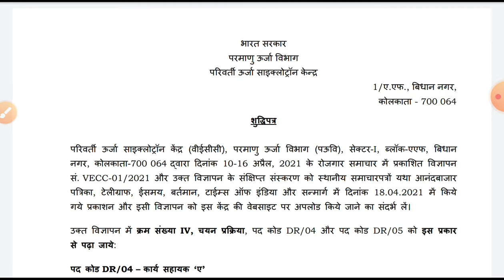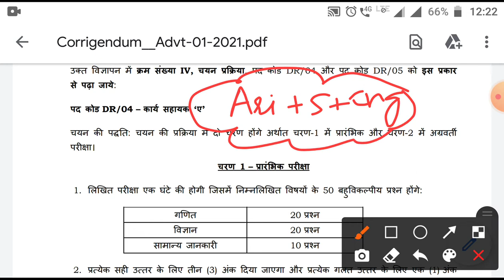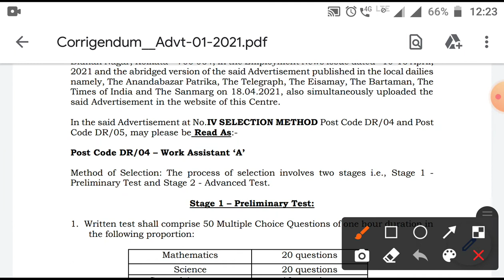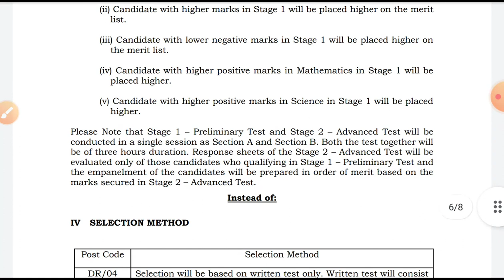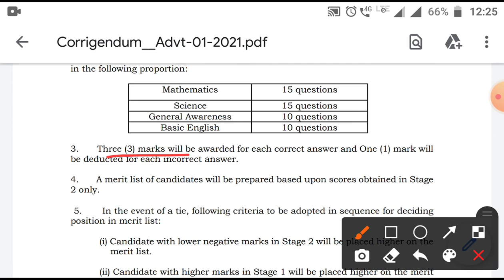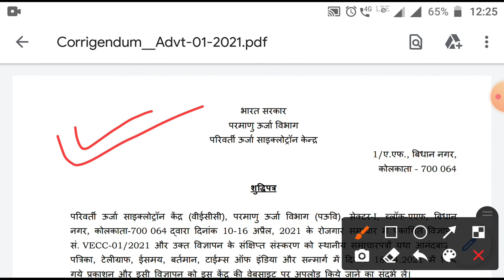VECC EXAM 2022 ! VECC Important Notice Release ! VECC के Postponed Exam अब कब आयोजित होगा ?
VECC Important Notice.